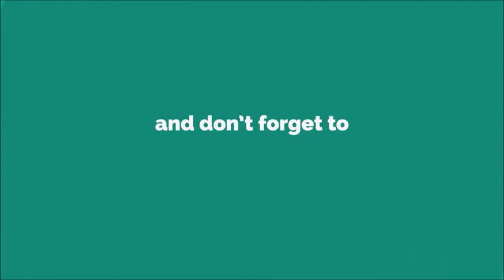Hello Sir Ringtone [With Free Download Link]